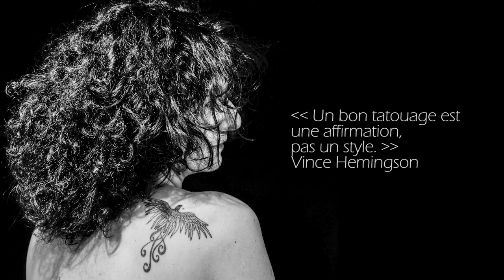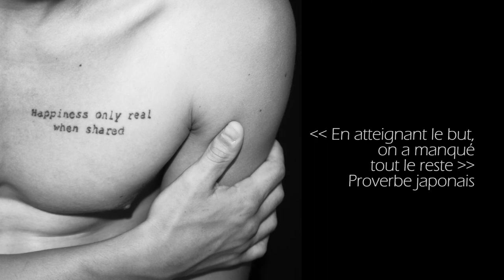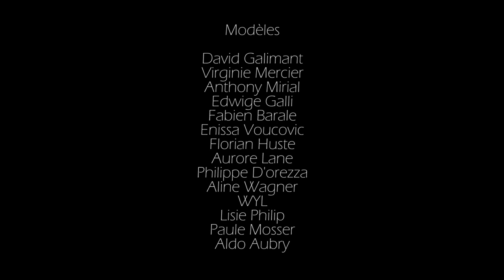Tatoothérapie - Silva Usta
Exposition du 4 au 30 avril 2019 à la Passerelle à Nice.

« Exposition de Silva Usta. Avec les performances de Kadija, Lisie Philip, Anthony Alberti ainsi que Magali Revest et Frédéric Pasquini »

La réflexion à propos de ce projet artistique « Tatoothérapie » a débuté le 27 juin 2017.
Je voulais prendre le temps. Ce projet photographique et oral sur le tatouage est un aboutissement et il me tient à cœur.

C’est un travail difficile d’un point de vue humain car pour les personnes qui ont participé, il a fallu me laisser entrer dans leur intimité, et c’est un bouleversement.

Une fois dans mon atelier, sur mon fauteuil rose, autour d’un café, parfois avec un carré de chocolat, la séance devenait amicale, sensible et intime.
Je remercie mes modèles qui m’ont fait confiance et qui m’ont ouvert la porte de leur histoire et de leurs émotions. A propos de tout ce que signifie ou évoque leurs tatouages au travers de cet espace de vie que j’allais écouter et photographier.

Grâce à l’exposition, je vous présente ce travail de longue haleine. J’espère que vous, public, allez accueillir avec plaisir cette rétrospective.

Je pense aussi que vous apprécierez de découvrir ce patchwork d’histoires décrit dans mon catalogue. Il relate toutes les étapes de cette expérience humaine que j’ai nommé Tatoothérapie.